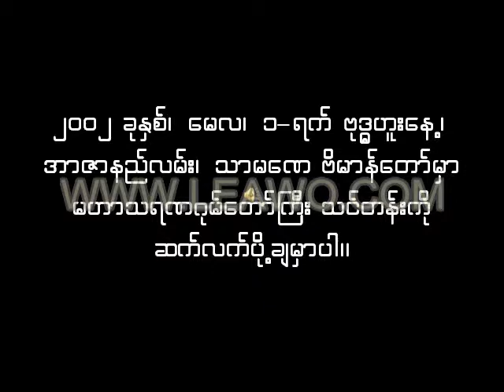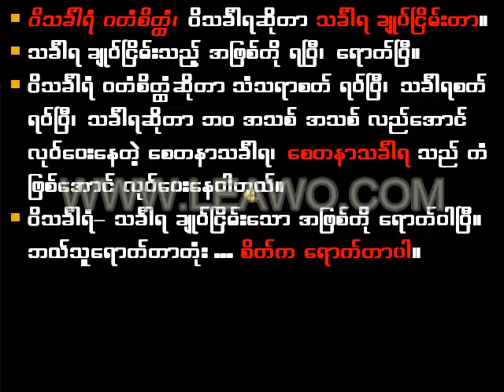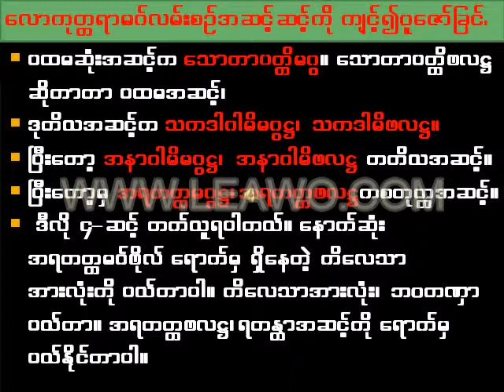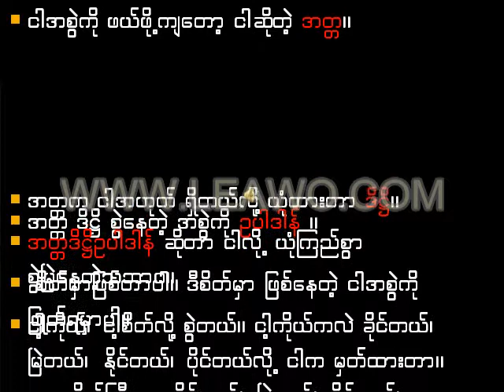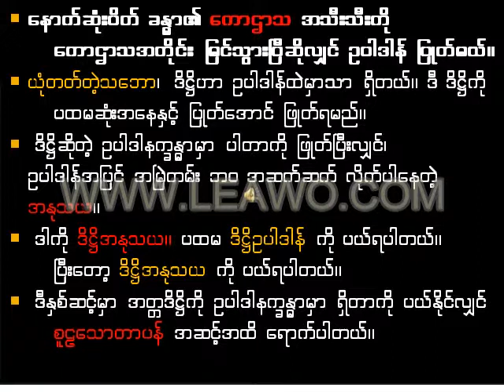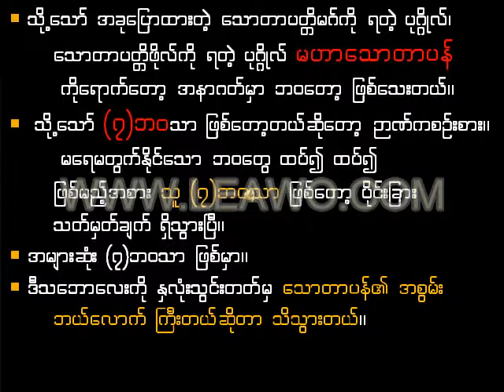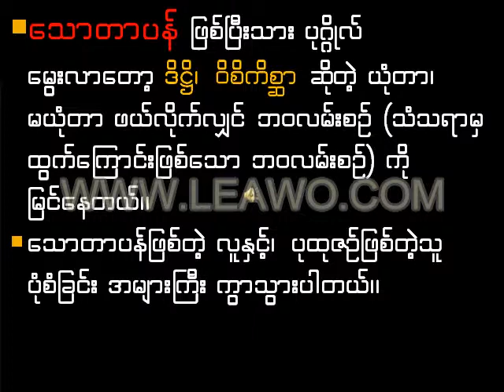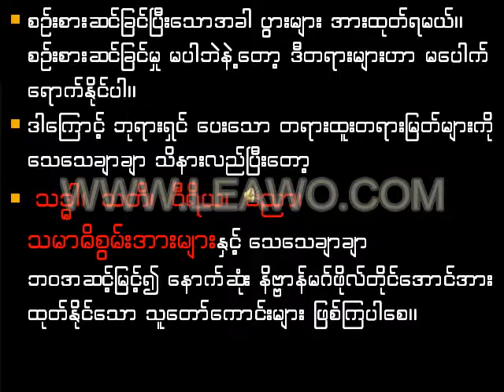5 Mahsaranagomgyi 5